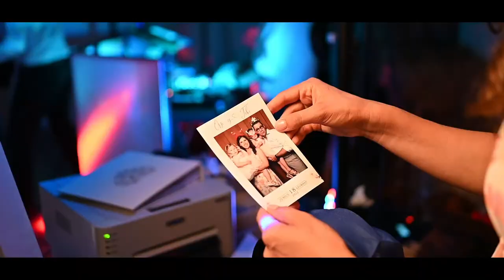Orsi & Tibi | Rétespajta és Apartmanház | 2022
Az esküvői ajánlatom tartalma mindig egy 4-7 perces highlight kisfilm, illetve egy hosszabb, részletesebb anyag, ami kb. 25-40 perc. Igény szerint ez kicsit hosszabb is lehet (1-1,5 óra)

Fontos, hogy mindent úgy csináljunk, ahogy megálmodtátok.
Az érzelmekre és a nap hangulatának visszaadására helyezem a hangsúlyt. A legfontosabb eseményeket örökítem meg, teljes figyelmemet szentelve a násznépnek, a megható & örömteli pillanatokat kapom lencsevégre. Ezekből a pillanatokból az utómunka során meghitt, filmszerű anyagot készítek el nektek. A kész anyag egy tökéletes összefoglaló a nagy napról, ami érzelmekkel dúsított, minden fontos esemény helyet kap benne. Vágatlan anyagot ez okból kifolyólag nem szoktam átadni.
Rólatok szól, mindent meg tudunk beszélni, hiszen tényleg egy olyan anyagot szeretnék átadni nektek, amit évekkel később is boldogan vesztek elő, ami később is érzelmeket vált ki belőletek.